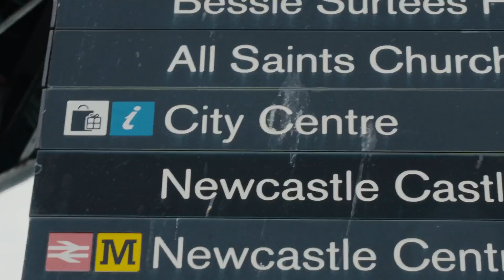The True North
Introducing the Newcastle Falcons 2024/25 home & away kit.